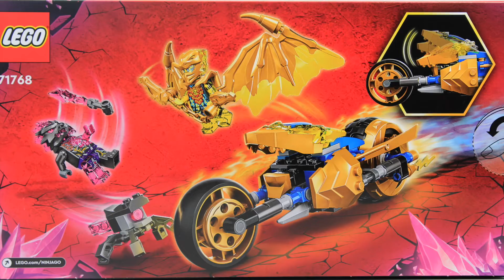LEGO Ninjago 71768 - Jay's Golden Dragon Motorbike - [Stop Motion Speed Build]